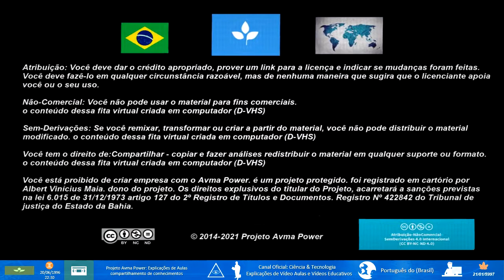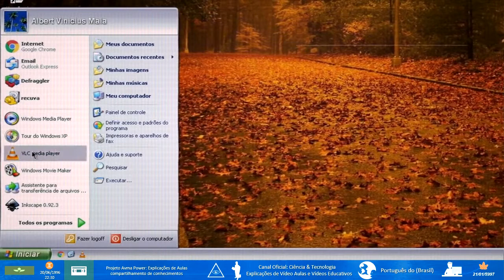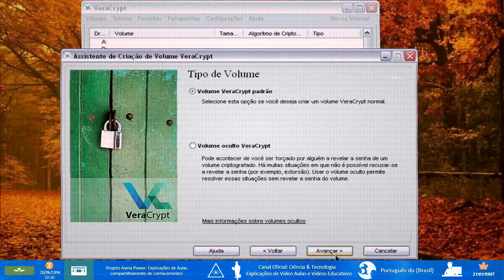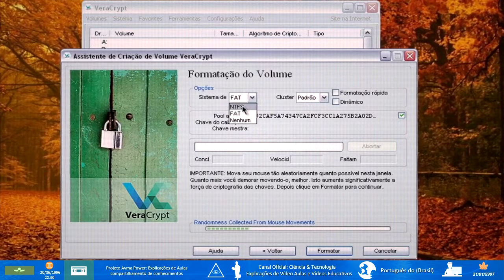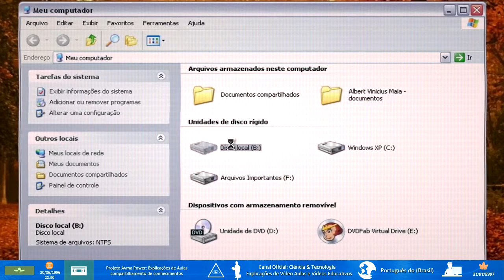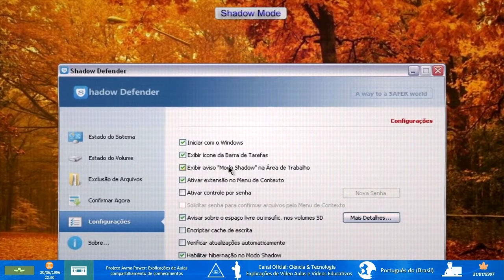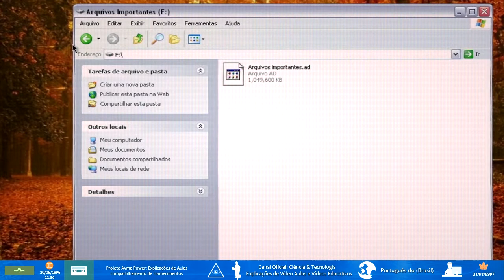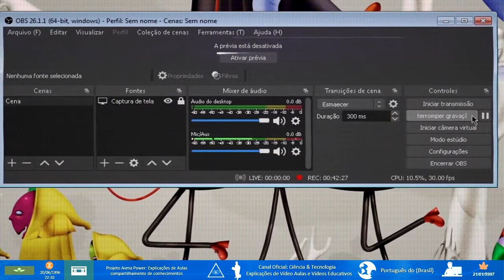🔒 Guia de uso do Windows XP (2021) - D-VHS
★INFORMAÇÕES IMPORTANTES★
Aprenda a usar o sistema operacional Windows XP mesmo sem suporte oficial da Microsoft. Este vídeo oferece dicas de segurança da informação e explora a importância da criptografia. Desfrute desta experiência premium em vídeo gratuito em qualidade D-VHS para obter uma imagem limpa e melhor em 1080p. Confira também nosso site para mais informações. Assista, compartilhe e ajude a divulgar!

Vídeo Aula em D-VHS!